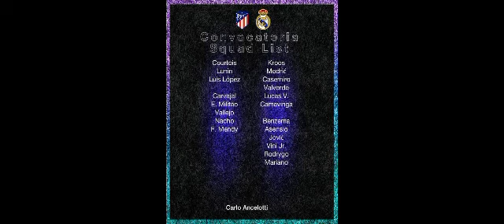Ballon D'or Sadio Mane Au Karime Benzema Avec Saison 2022